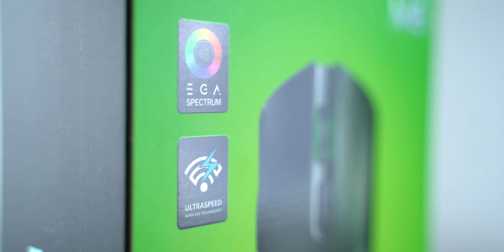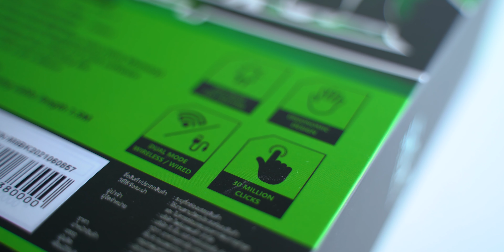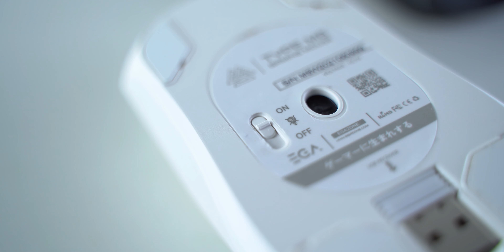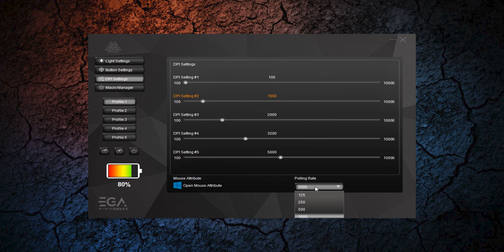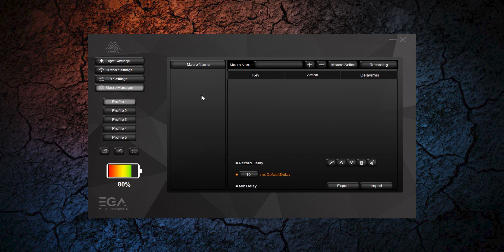รีวิว EGA Type M8 เมาส์เกมมิ่งไร้สายราคาดี ฟังก์ชันจัดเต็มขนาดนี้ต้องโดน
ราคา:  690 บาท